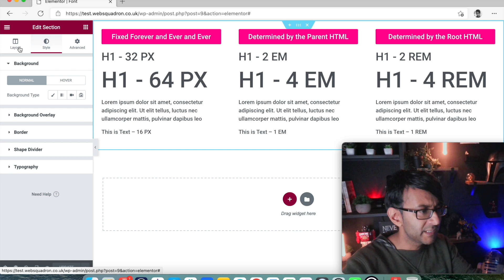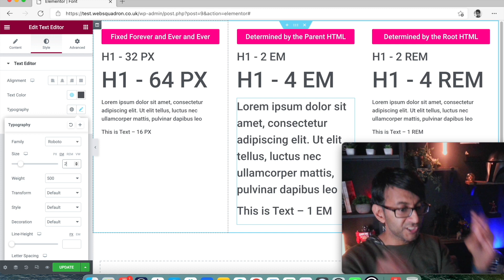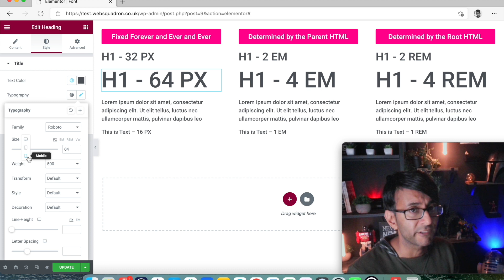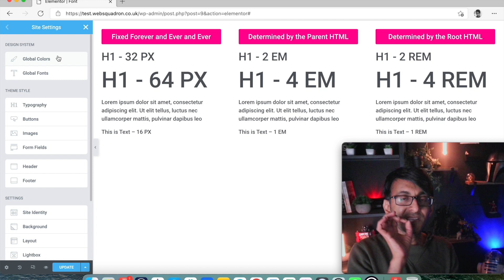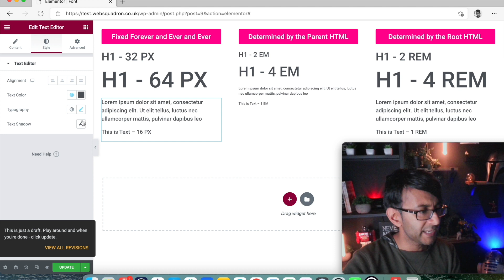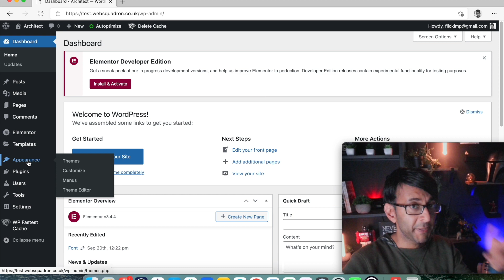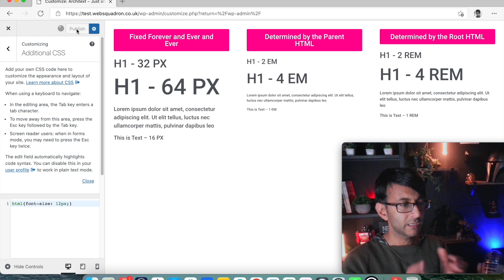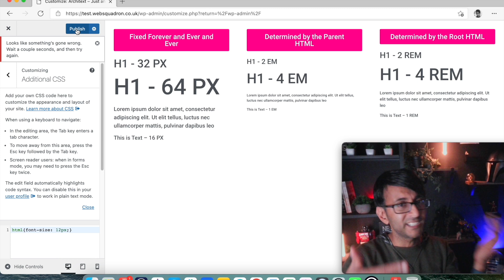Understand EM & REM Font Size for Elementor and what is the Parent and the Root HTML?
One of the most confusing topics for newbies and veterans especially when you 're trying to make sense of Responsive Text.

We'll cover off EM and REM Font Sizes in Elementor and I'll show you where the Parent and Root HTML Controls sit!